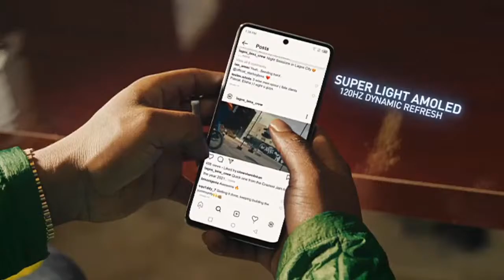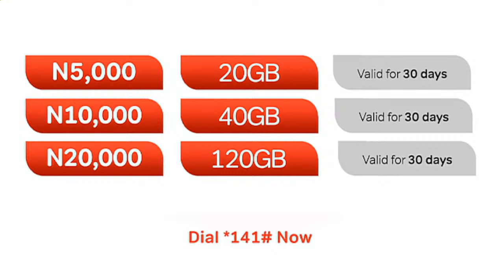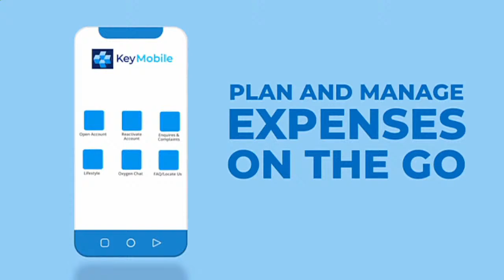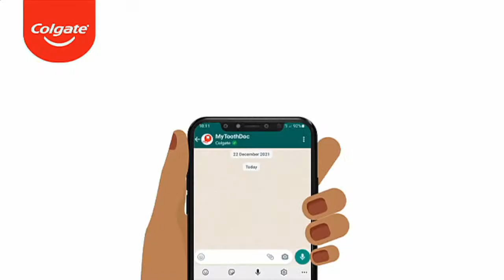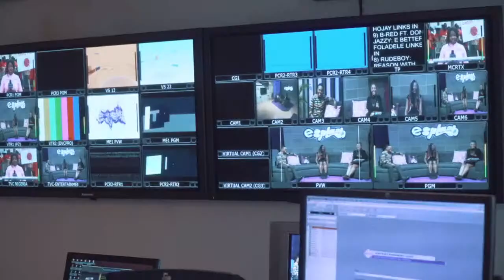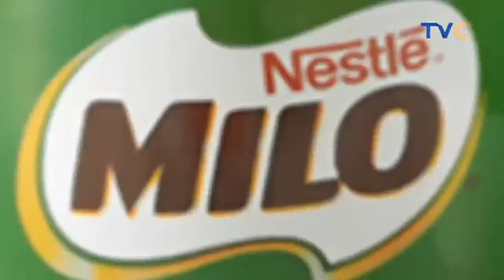Burna Boy's Police Escorts Detained For Shooting Civilians || YourViewTVC LIVE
YourViewTVC | June 15th, 2022  (LIVE STREAM)